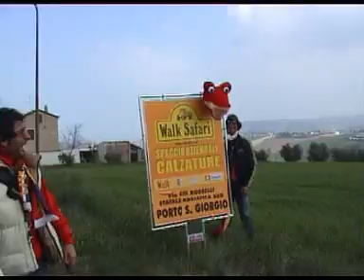ULTRAS SAMB 3000 in trasferta con motorino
ULTRAS SAMB 3000 in trasferta con motorini
Veramente un altro passo